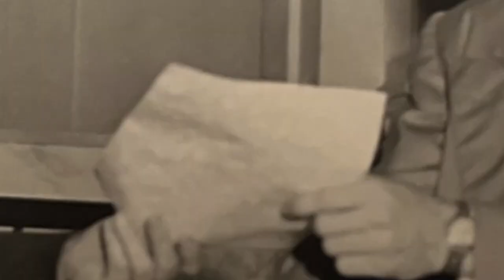Russell H. Dilday Last Video Before He Passed Away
was an American pastor, educator, seminary president, and chancellor of the B.H. Carroll Theological Institute.[1] He is best known for his tenure as president of Southwestern Baptist Theological Seminary until his abrupt dismissal in 1994 during the Southern Baptist Convention conservative resurgence.

Career
Dilday served as president of Southwestern Baptist Theological Seminary starting in 1978. During his sixteen-year tenure, the seminary annual enrollment exceeded 5000 students, making it the largest in American theological education history. In 1990, Christianity Today released a poll of its readers ranking the effectiveness of American seminaries. Southwestern Seminary was ranked number one among the top 33 graduate theological schools in the nation.[2]

Dilday was fired in March 1994 by what had become a majority conservative-leaning board of trustees in a 26-7 vote during the Southern Baptist Convention conservative resurgence.[3] Dilday described the resurgence as having fragmented Southern Baptist fellowship and as being "far more serious than a controversy".[4] Dilday described it as being "a self-destructive, contentious, one-sided feud that at times took on combative characteristics".